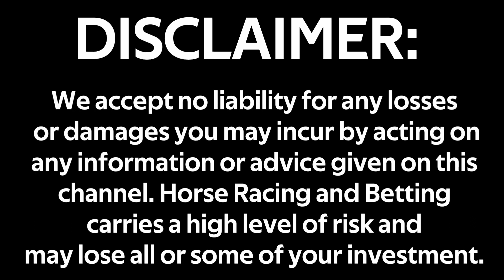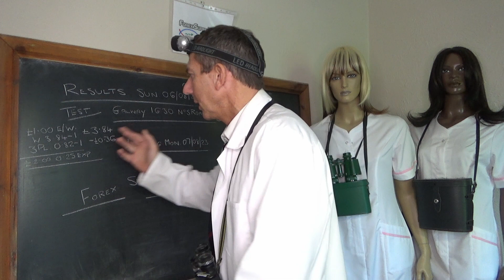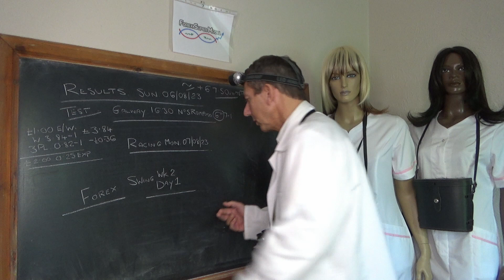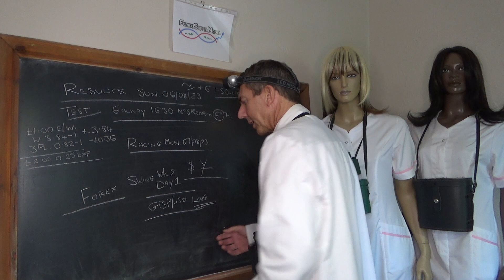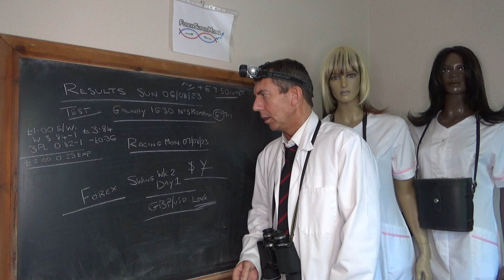Horse Racing Bet Prediction Tips: Racing Test Forex Swing 07/08/2023